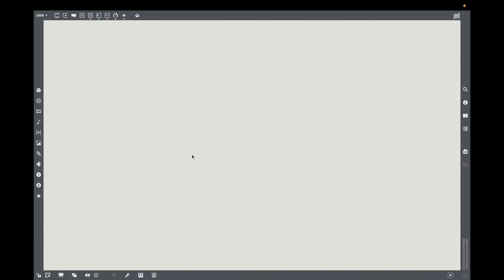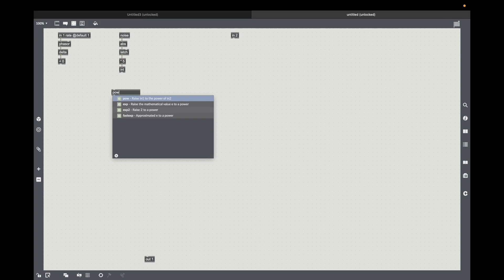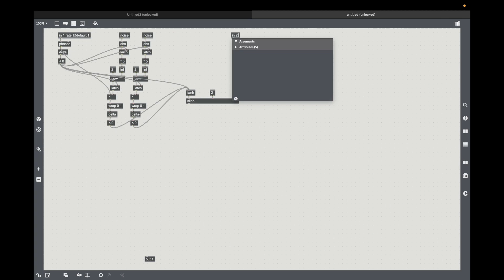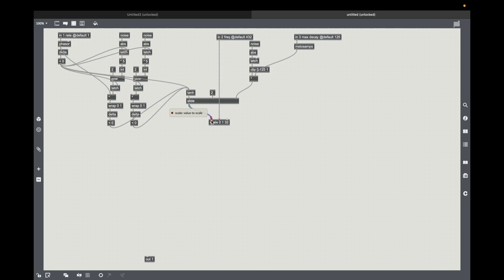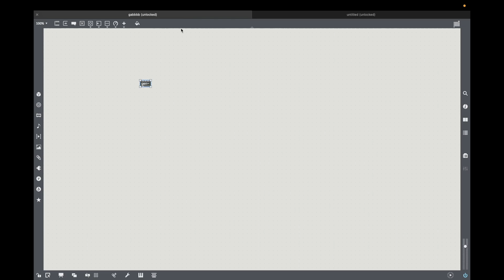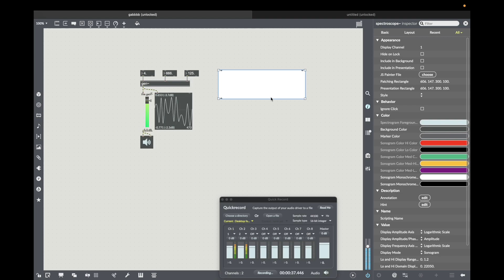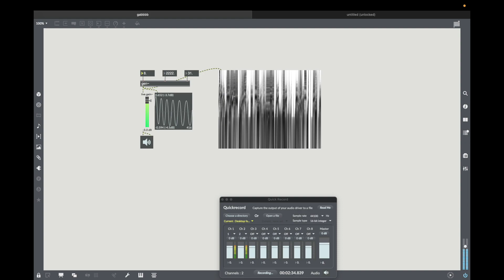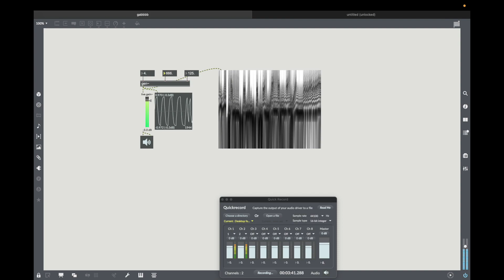HardGabb - live patching in MAXmsp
Easy patch in gen~